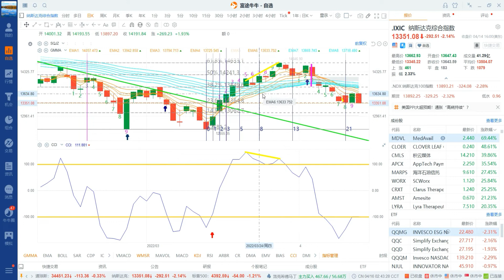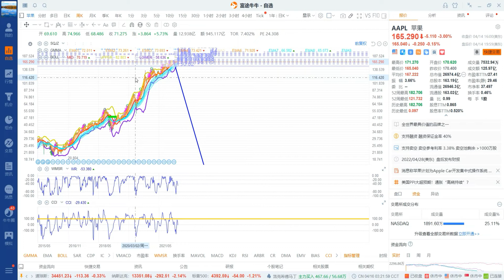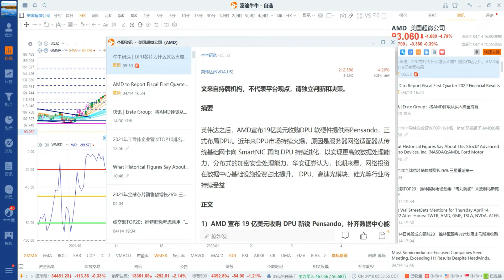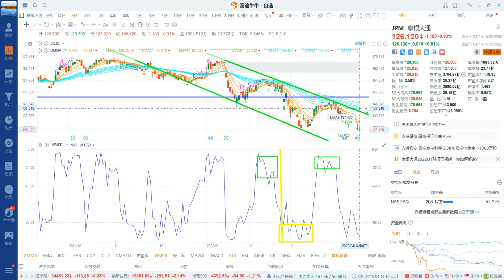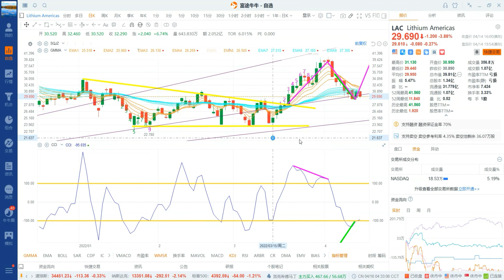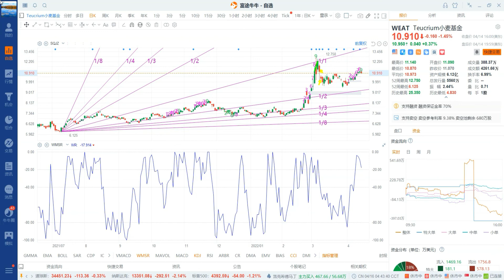美股在底部震荡吗？4/15 （52）|Ep.101 2022041500012